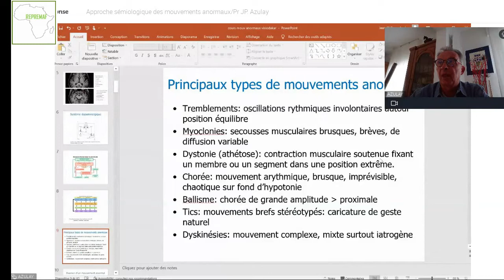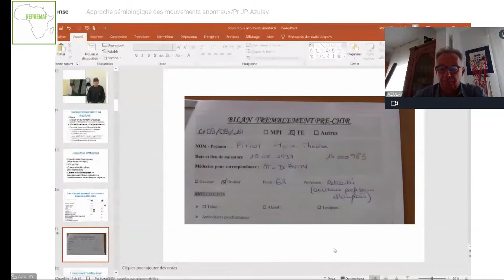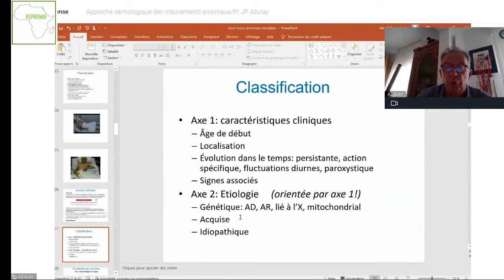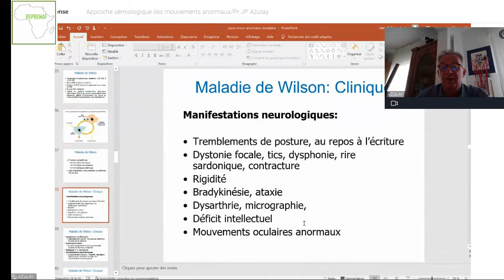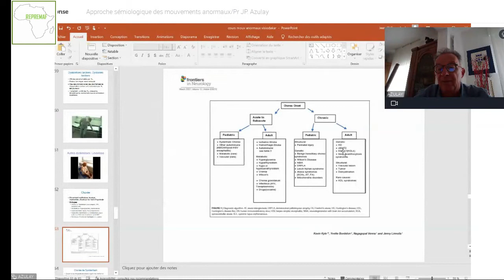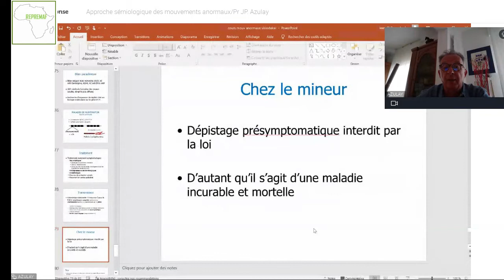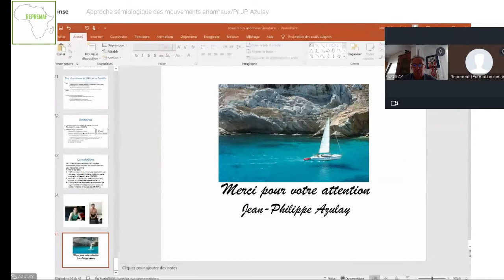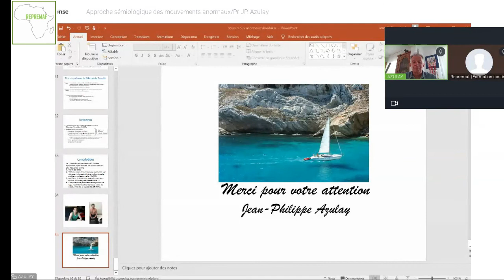Webinaire/ REPREMAF Approche sémiologique des mouvements anormaux (Pr Jean Phillip Azulay)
Cette conférence est organisée le 22 mai 2022

Conférencièr: Pr Jean Phillip Azulay, Chef du Service de Neurologie, Hopital de la Timone, Marseille, France
Président de la Société Française de Neurologie